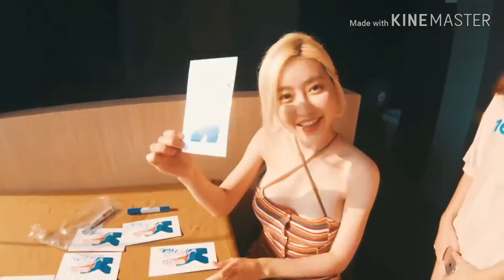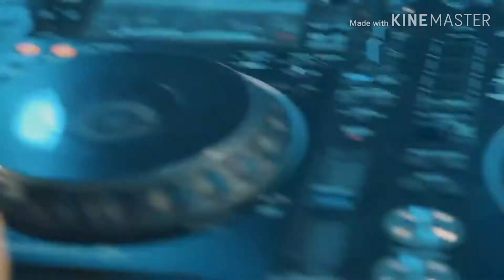DJ SODA ♥♥TIE ME DOWN FADED Remix bài hát gây nghiện TIK TOK 2020